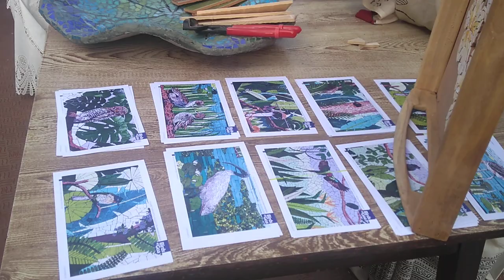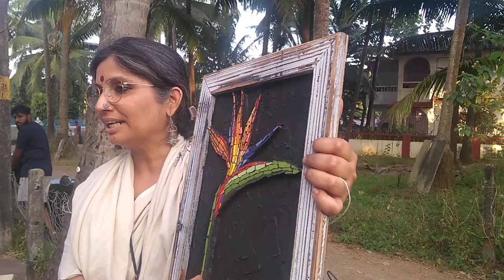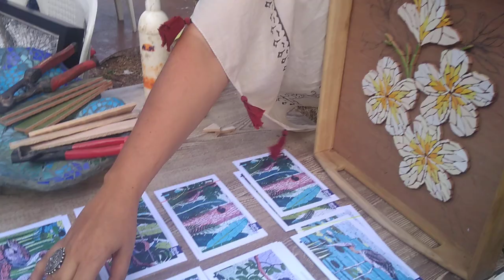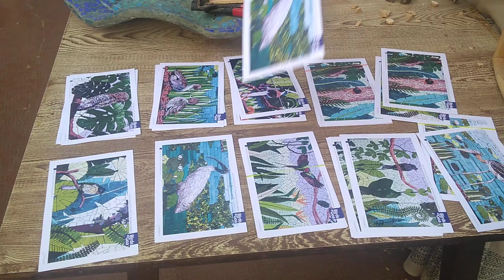Mosaic work... an introduction by Shalu Sharma, Goa